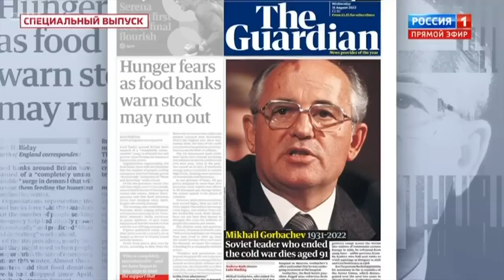Death of Gorbachev: global tributes but little sorrow in Russia - BBC News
Tributes have been paid around the world to Mikhail Gorbachev, the last leader of the Soviet Union who has died aged 91.

Mr Gorbachev’s period in power saw reforms of the Communist bloc that led to the fall of the Berlin Wall, the end of the Cold War and the eventual collapse of the USSR.

The economic chaos and hardship that followed may explain why the West’s admiration for Mr Gorbachev is not widely shared in his Russian homeland.

Huw Edwards presents BBC News at Ten reporting by Steve Rosenberg in Moscow.